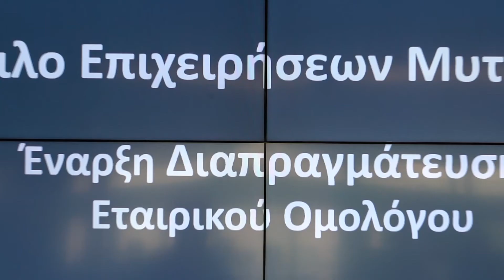Έναρξη της συνεδρίασης, Τετάρτη 28 Ιουνίου 2017 | Εισαγωγή του Εταιρικού Ομολόγου της ΜΥΤΙΛΗΝΑΙΟΣ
Το Χρηματιστήριο Αθηνών υποδέχθηκε σήμερα την εταιρεία ΜΥΤΙΛΗΝΑΙΟΣ, στο πλαίσιο της εισαγωγής και έναρξης διαπραγμάτευσης του Εταιρικού της Ομολόγου.